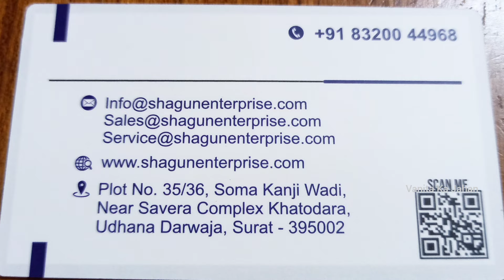Digital Printing Machine Price In India - जादुई मशीन से कमाए लाखो | Sublimation Printing Machine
Gartex Texprocess 2023- कम खर्च पर लाखों की कमाई| Direct Fabric Printing Machine| New Business Ideas

Established in the year of  2017, We “Shagun Enterprise” are Manufacturer of Printing Machine, Sublimation Ink, Pigment Ink, Hot Melt Adhesive Powder, DTF Hot Melt Film Roll, Sublimation Heat Transfer Machine etc. We direct all our activities to cater the expectations of customers by providing them excellent quality products as per their gratification. Moreover, we follow moral business policies and crystal pure transparency in all our transactions to keep healthy relations with the customers.

* SHAGUN ENTERPRISES
Surat, Gujarat

gartex Texprocess india 2023,
gartex Texprocess  India,
gartex expo,
gartex Texprocess in pragati maidan,
gartex Texprocess expo in delhi,
industrial fabric printing machine,
 fabric printing machine,
direct textile printing machine,
digital printing,
digital printing on fabric,
direct to fabric,
photo printing machine,
textile business ideas,
 textile dyeing and printing business,
 digital textile printing machine,
 digital printing machine
 digital fashion printing on fabric,
 Surat textile mill,
 high speed digital textile printer,
 T shirt printing machine,
 sublimation printing machine business,
sublimation machine,
sublimation printing machine,
sublimation photo frame machine,
sublimation machine manufacturers,
printing machine price,
sublimation mug printing,,
photo frame printing machine,
mobile cover printing machine,
tile printing machine,
sublimation mdf photo frame,
small business,
gifts printing machine,
printing machine price in india,
new business,
cushion printing machine,
high profit business,
fabloon printing machine,
most profitable businesses,
sublimation machine ,
sublimation machine,
how to start t-shirt printing business in hindi,
t-shirt printing business kaise shuru kare,
t-shirt printing business plan,
how to start a t-shirt business from home with no money,
t-shirt printing business start up cost
t-shirt business starter kit
how to start t-shirt business from home
t-shirt printing business plan in india
what do i need to print t-shirts at home
t-shirt business opportunities
media expo 2023 india expo mart centre, greater noida,
expo 2023,
small business,
small business ideas,
startup company,
2023 new business ideas in india,
new business ideas at home,
fabric business
 fabric printing machine
 Shagun fabric painting on clothes
 fabric printer
 fabric transfers for inkjet printers
 fabric label printers
 fabric cutting machine
photo printing machine,
textile printing ideas,
 heat transfer machine
 direct to Fabric printing inkjet solution
 hot melt powder
 fat film heat Press machine
 sublimation heat transfer machine
 printing services
 pigment ink
 roll to roll lamination machine
 lamination machine
sublimation printing t-shirt
 sublimation process
 sublimation on dark t-shirts
 sublimation on dark shirts
 sublimation paper
 sublimation machine
 sublimation of Ammonium Chloride,
sublimation printing machine price,
 sublimation printing business,
 sublimation printing on cotton T-shirts,
 sublimation printing Jersey,
 sublimation printing machine in Kolkata,
 sublimation printing machine in Tamil,
 sublimation printing on board,
 t-shirt sublimation printing business ideas,
 sublimation printing paper,
 sublimation printing on metal sheets,
garment & apparel manufacturing machine,
screen and digital textile machine,
embroidery technology,
 sublimation in direct to Fabric for cotton fabric,